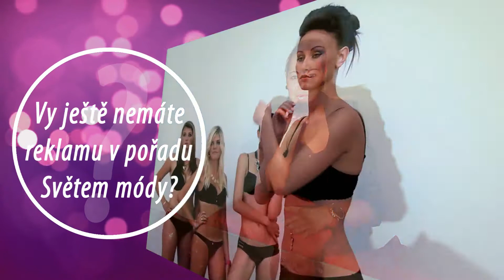Pořad Světem módy vol.6 společnosti České modelky s.r.o. - Rozhovor Radek Ahne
Pořad Světem módy vol.6 společnosti České modelky s.r.o. - Rozhovor s generálním ředitele společnosti České modelky s.r.o.